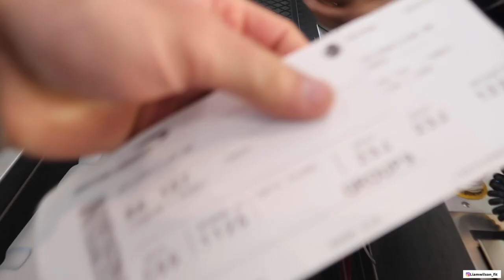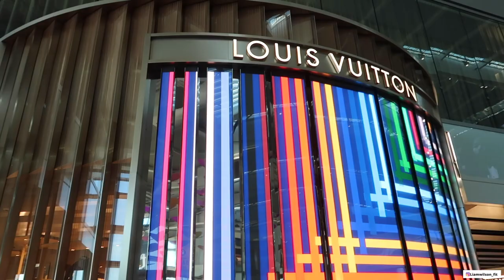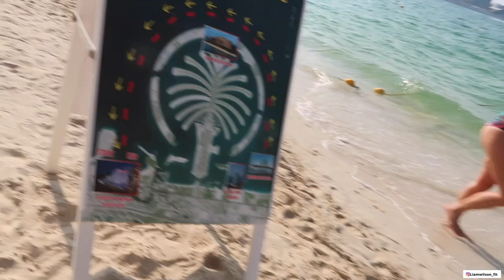MOVING TO DUBAI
(mine and Ronnie first vlog) moving to Dubai in December